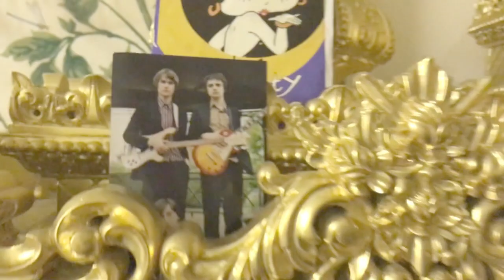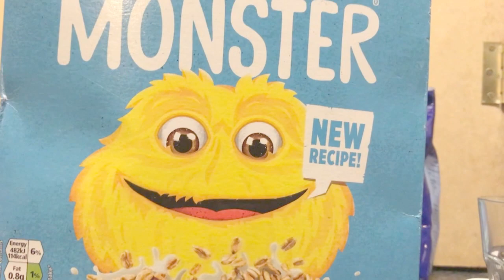Arrival of the shrine & The Libertines @ The Tom Thumb in Margate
May 2018

The Libertines play one of the smallest Theatres in England

Cover photo by Shannen Long